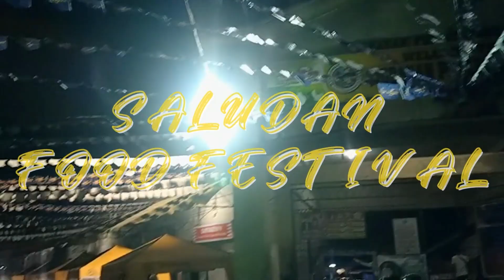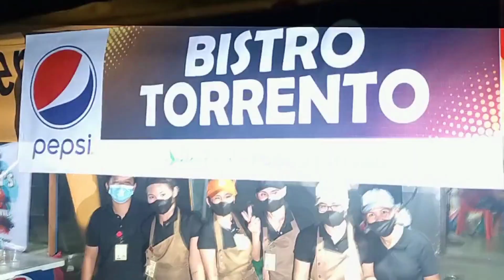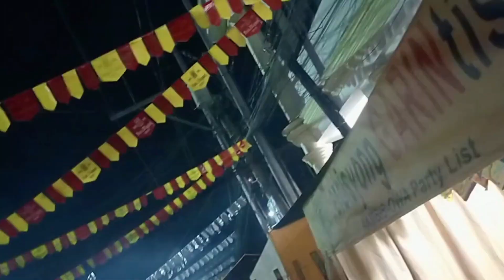SALUDAN FOOD FESTIVAL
SALUDAN FOOD FESTIVAL 2022
Check out the different delicacies found in Tigbauan!
Lasts Until Oct. 30, 2022.
Tigbaw Mangibabaw!
One Tigbauan!